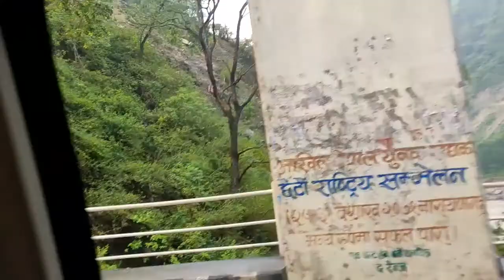KATHMANDU TO LAMJUNG BESISHAHAR